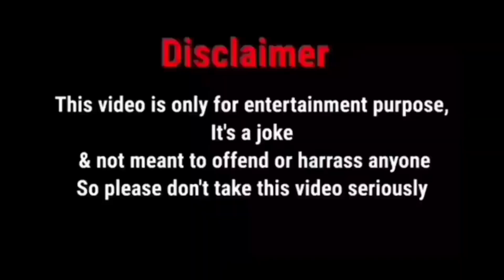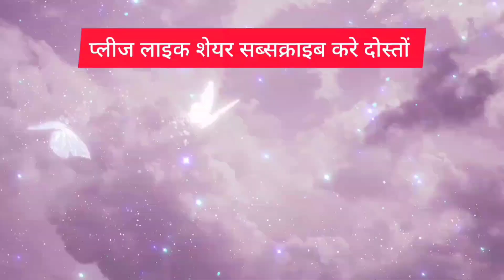अजय देवगन अमरीश पुरी विमल रजनीगंधा के झगड़ा फनी कॉमेडी वीडियो न्यू साल हसी नहीं रोक पाओगे 😆😁👌